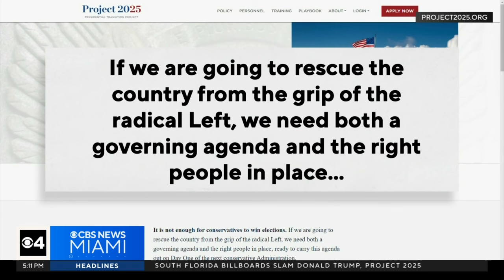FL Democrats slam Donald Trump on billboards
Democrats put up billboards about the dangers of a second presidency of Donald Trump and his Project 2025, a massive proposed overhaul of the federal government.